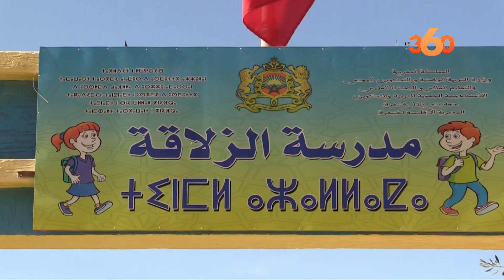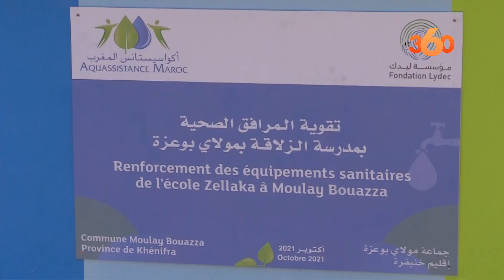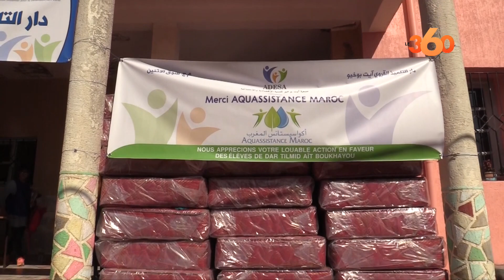جمعية "أكواسيستانس المغرب" تدخل الفرحة على تلاميذ القرى بنواحي خنيفرة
في مبادرة تعد هي الأولى من نوعها على مستوى إقليم خنيفرة، بادرت جمعية "أكواسيستانس المغرب" الخاصة بأطر وأعوان شركة ليدك المكلفة بتدبير قطاع الماء والكهرباء بمدينة الدار البيضاء، إلى إدخال البهجة والفرحة على مجموعة من التلاميذ والتلميذات من خلال تشييد وتجهيز مرافق صحية بوسط مدرستين ابتدائيتين توجدان بمنطقة نائية بمولاي بوعزة الواقعة بنواحي خنيفرة، وذلك بهدف تعزيز الدعم المدرسي والمساهمة في محاربة الهدر المدرسي.